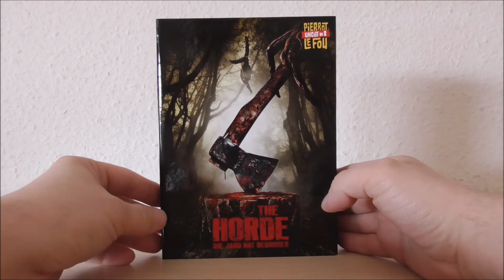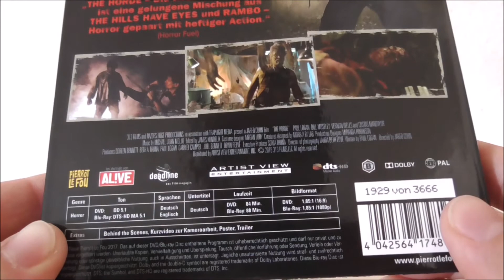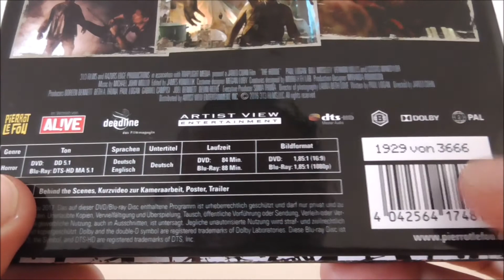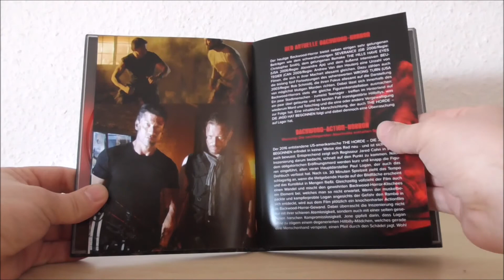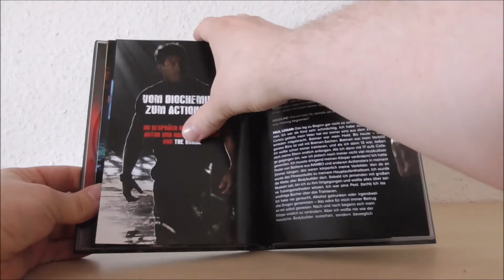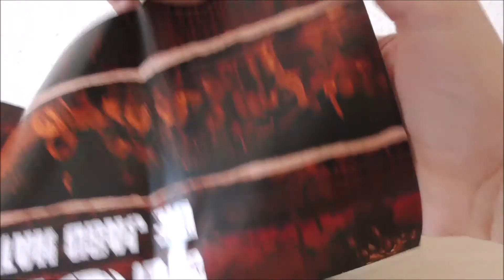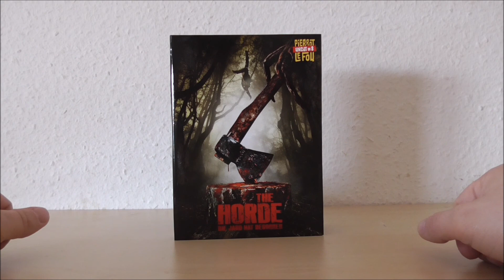The Horde I Limited Mediabook Edition I Uncut #8 I Pierrot Le Fou